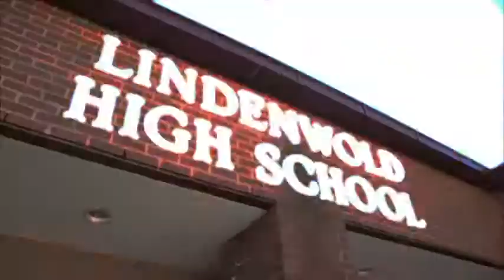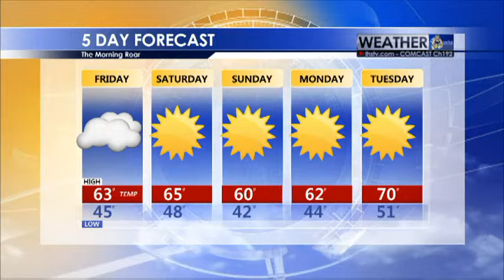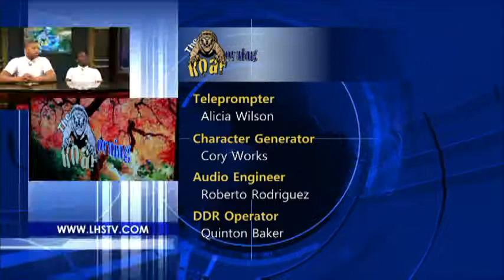TheMorningRoar 10_23_14.mp4